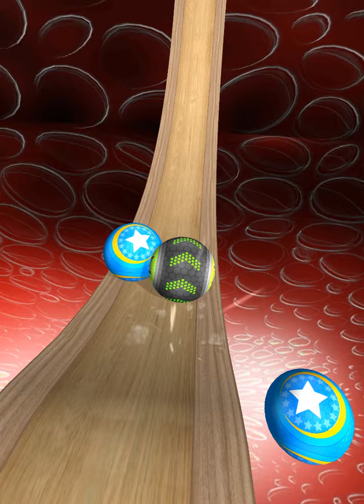Going Balls SpeedRun Gameplay Level 1976